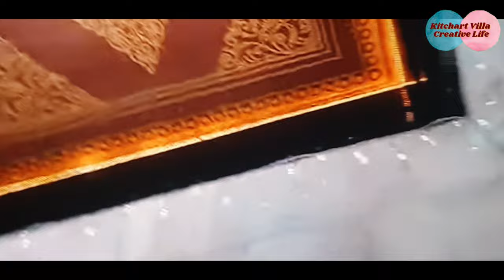मन को सुकून 😌Mangarh Temple